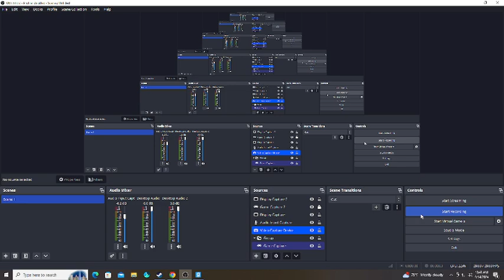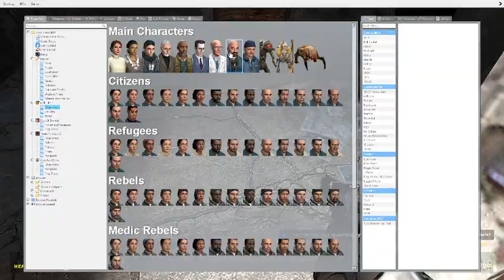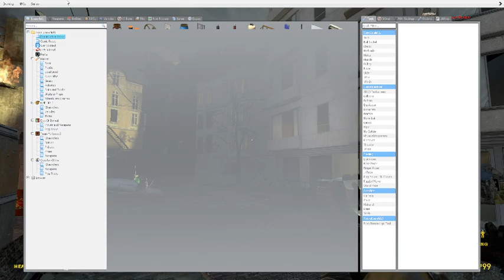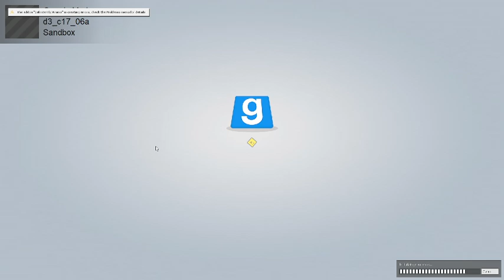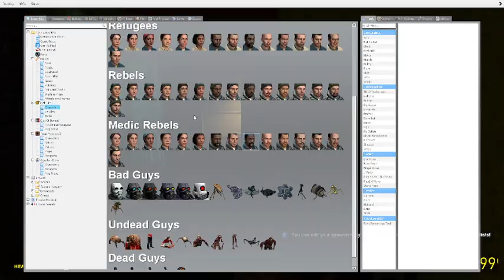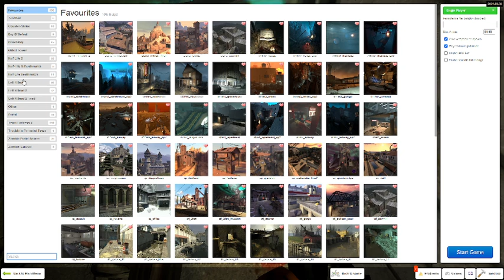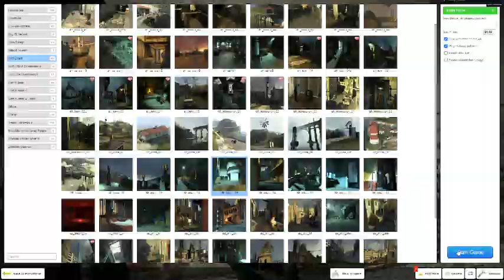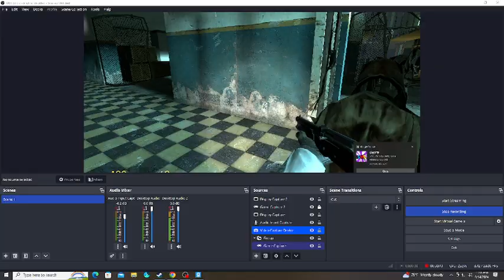Garry's Mod: Half Life 2 Sandbox Gameplay